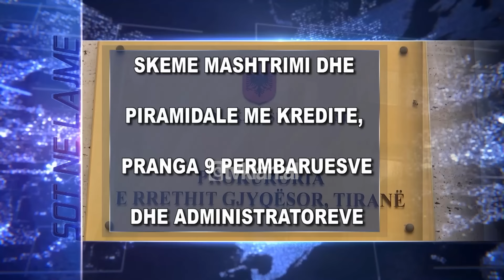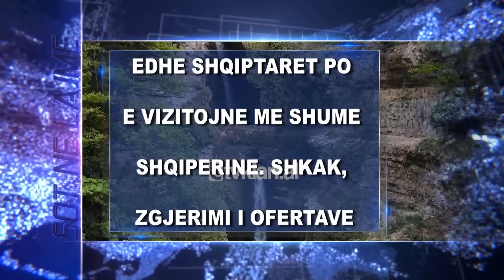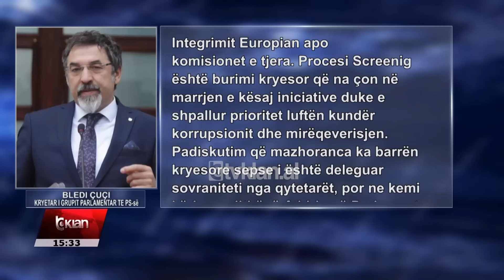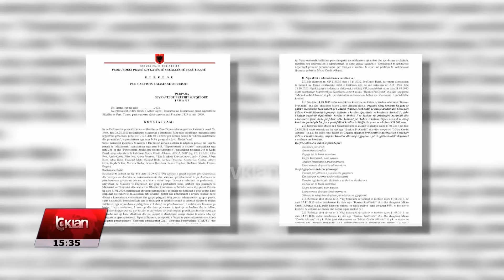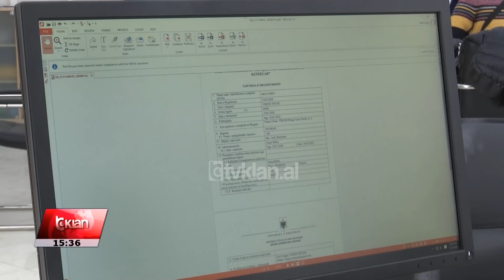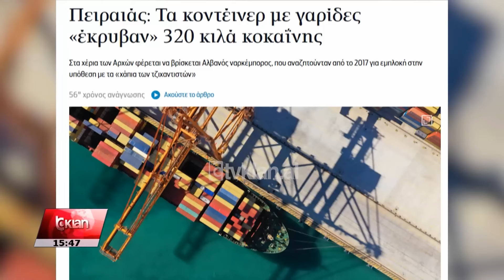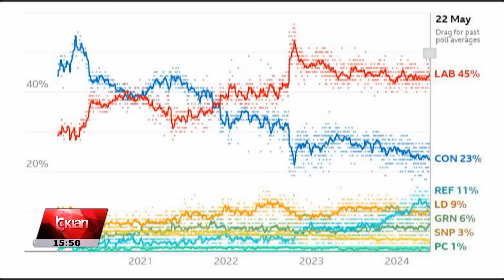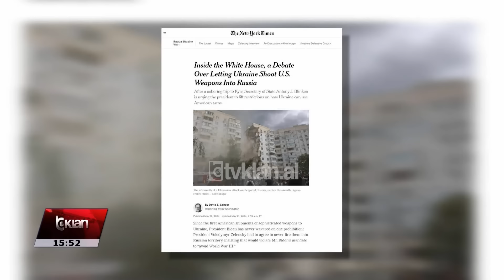Edicioni i Lajmeve Tv Klan 23 Maj 2024, ora 15:30 | Lajme - News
lajme, edicioniinformativ ora 15:30 data 23 Maj 2024

Headlines 23 Maj 2024

Rezoluta anti-korrupsion shkon të hënën në Kuvend. PS: Duam gjithpërfshirje. PD: Mbivendosje kompetencash

Skemë mashtrimi dhe piramidale me kreditë, pranga 9 përmbaruesve dhe administratorëve

Edhe shqiptarët po e vizitojnë më shumë Shqiperine. Shkak, zgjerimi i ofertave

Më shumë vajza në universitet. Rritet  numri i djemve që mjaftohen me 9-vjeçaren

Nis fushata elektorale në Britaninë e Madhe. Sunak synon rizgjedhjen, Sondazhet: Disfatë

Euro 2024, Italia publikon listën e lojetarëve që do të ketë në Gjermani

/tvklan.al